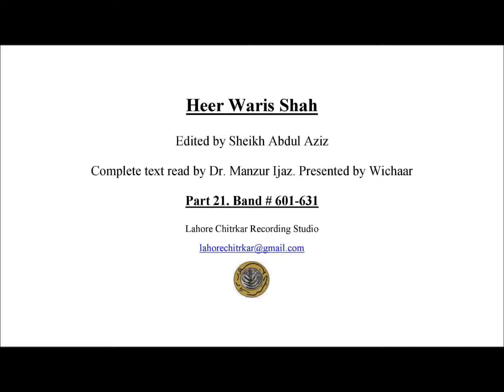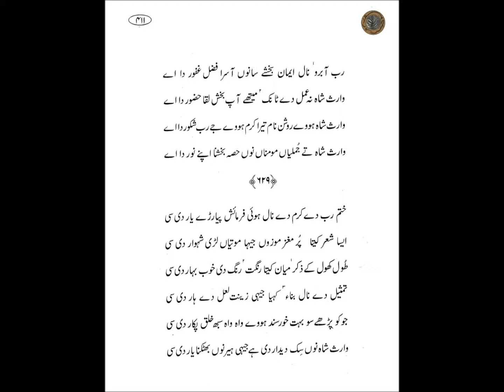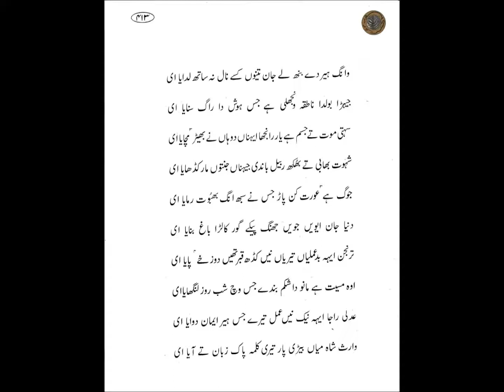Heer Part 21. Read by Dr. Manzur Ejaz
Part 21. Band #601-631
Heer Waris Shah. Edited by Sheikh Abdul Aziz.
Complete text read by Dr. Manzur Ijaz. Presented by Wichaar.